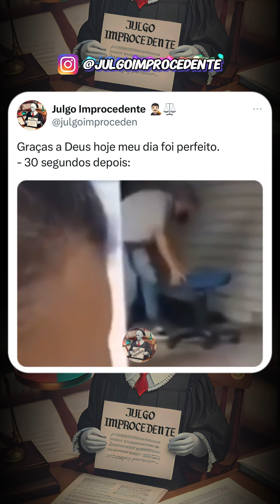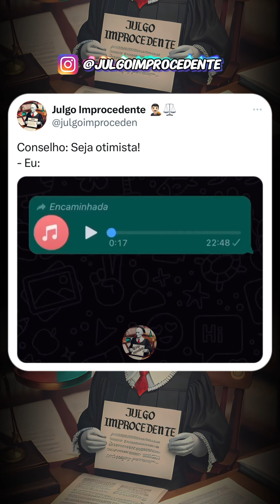MELHORES MEMES DO JULGO IMPROCEDENTE (EP. 68)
Memes do vídeo:

00:00 - Advogado passa muita vontade 😂
00:05 - Talvez seja mais eficiente 😂
00:18 - Ainda bem que aqui é tudo meme 😂
00:35 - Tome desagravo 😂
00:43 - Tudo perfeito, graças a Deus 😂
00:52 - Estagiário, vulgo, faz tudo 😂
01:02 - Nunca estive melhor 😂
01:17 - Agora meu patrão 😂
01:30 - O que importa é ter otimismo 😂